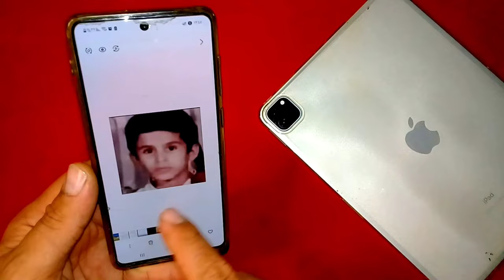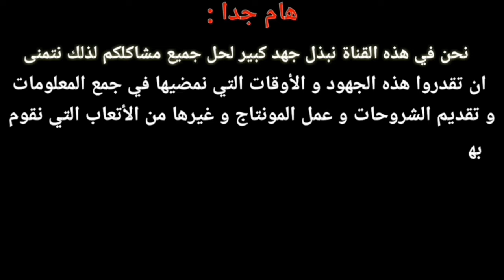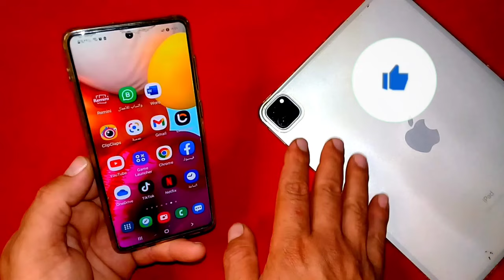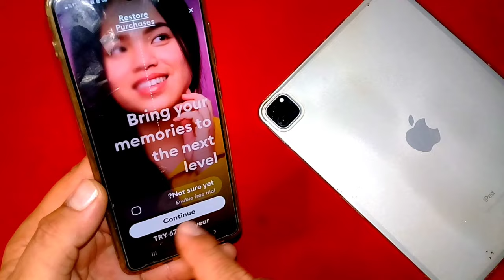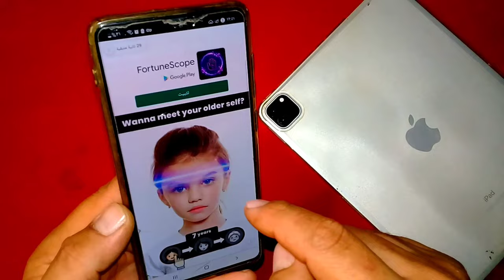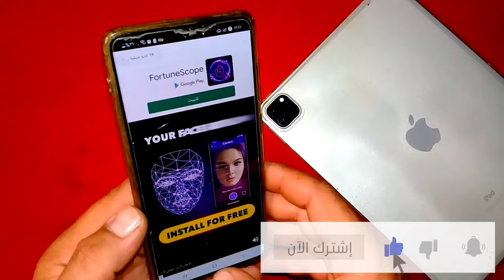تعلم طريقة ازالة الشخبطة من الصور بضغت زر بطريقة احترافية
الطريقة الصحيحة لازالة الشخبطة من الصور

برنامج ازالة الشخابيط من الصور